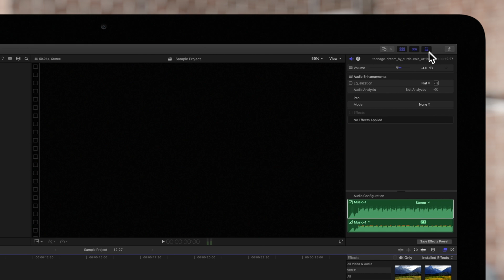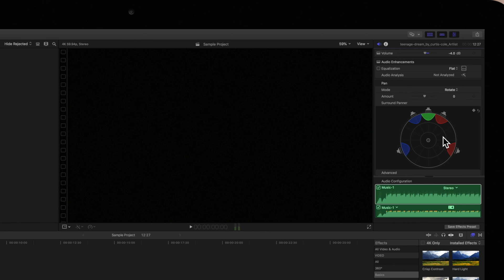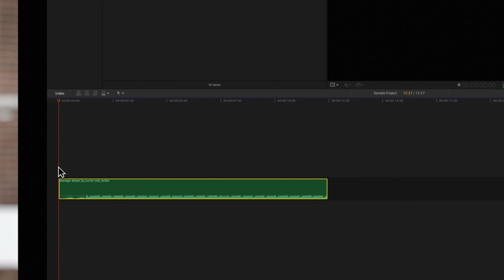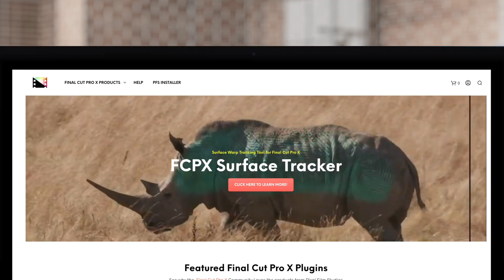How to Keyframe Audio Effects in Final Cut Pro X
Keyframing is not limited to just video! With Final Cut Pro, you can use keyframes to create simple changes to audio effects over time. In this video, we'll show you how to apply and adjust keyframes when working with audio.

Chapters:
00:00 - Intro
00:16 - Why Keyframe Audio?
00:46 - Add Keyframes via Inspector
01:14 - Add and Edit Keyframes in Timeline
02:00 - Delete Keyframes
02:34 - Example
02:51 - Outro